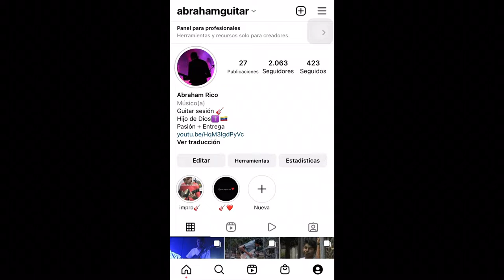Abriendo el concierto a Pedro Gómez | Vlog | GUITAR CAM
Hace unos días tuve la oportunidad de ser parte de la banda que le abrió a Pedro Gómez , y aquí te dejo mi experiencia en un pequeño vlog